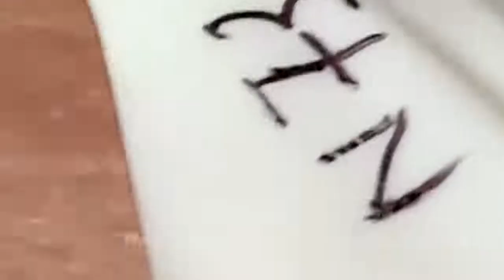Acne Treatment With Quynhgiao Spa Every day || blackheads ||#065